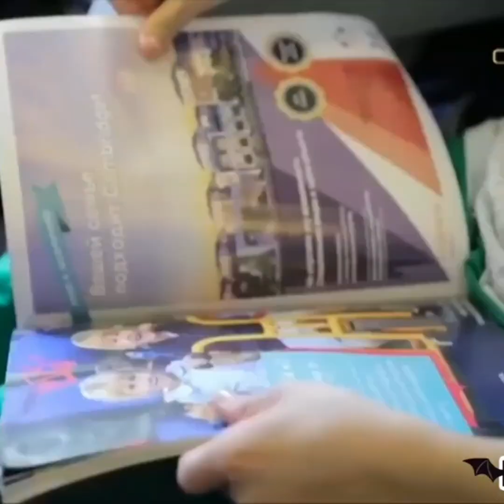Mexr 2 operatsiyasi Iroqda olib kelingan bolalar